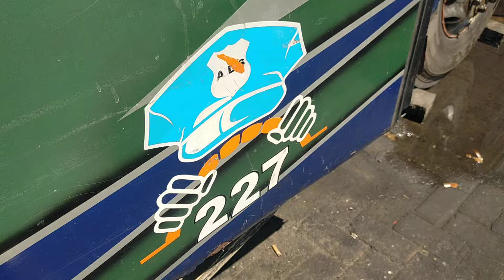PAK ALEX SIBUK KONDISIKAN BUS ALS 227.. ‼️BUS ALS 253 TINGGALKAN KOTA JOGJA DENGAN FULL SENYUM..‼️